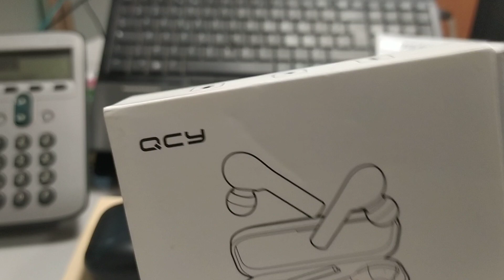استعراض بعض السماعات البلوتوث الاسلكيةBLUEDIO , XIAOMI , QCY , AWEI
Review Bluetooth Earphone Headset, XIAOMI, QCY, AWEI, BLUEDIO, by mehdi kiheli